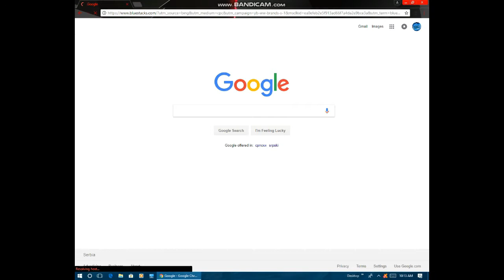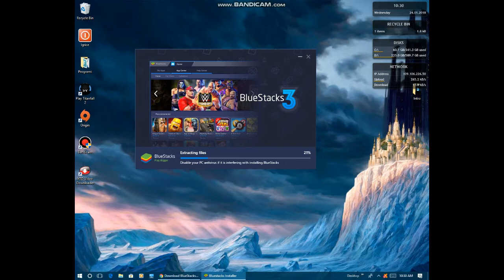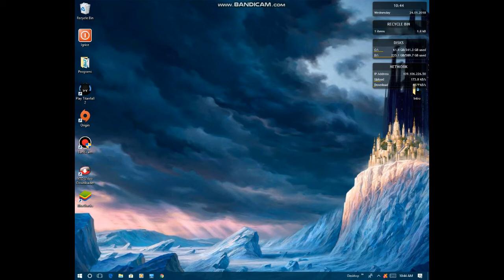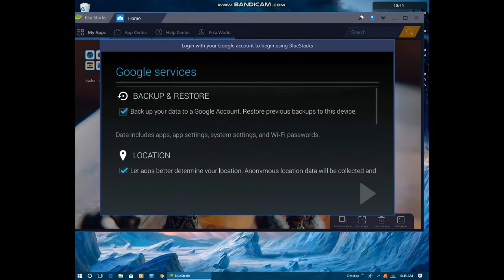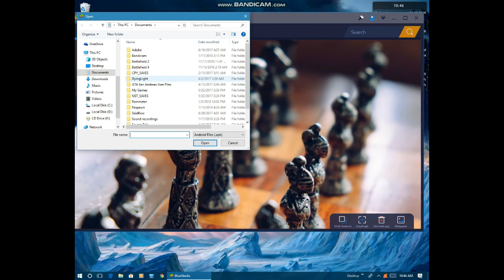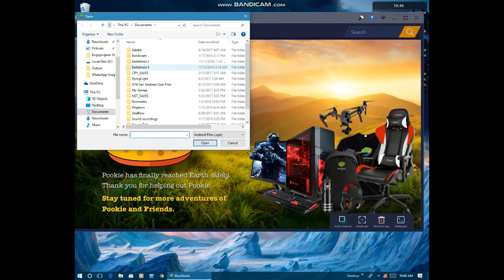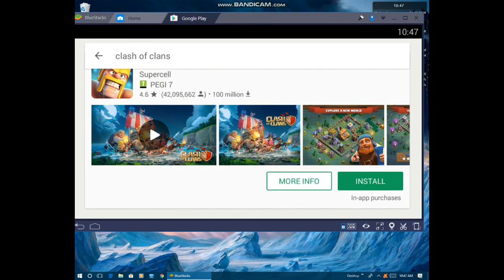Kako igrati android igrice na PC!?